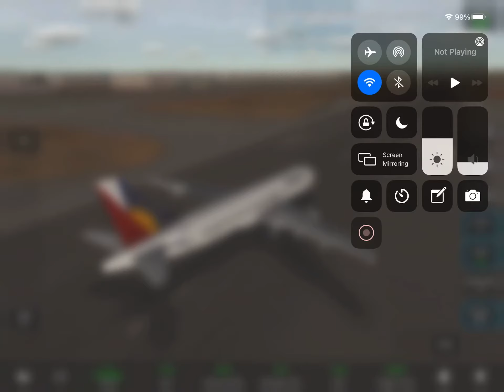Taking off a philippine airlines for the first time in rfs RFS - Real Flight Simulator